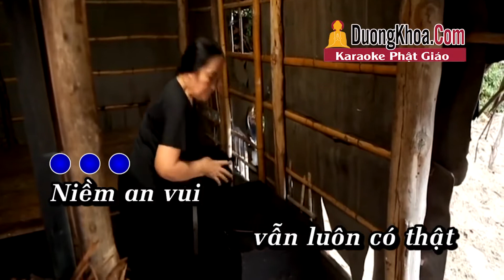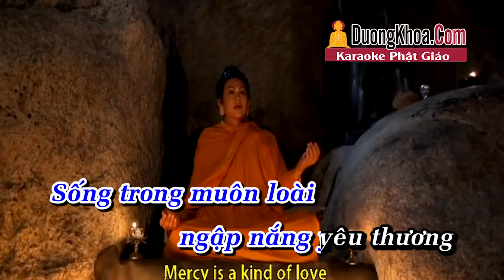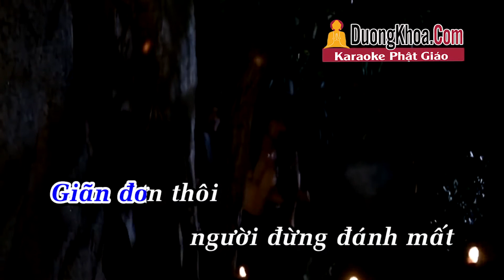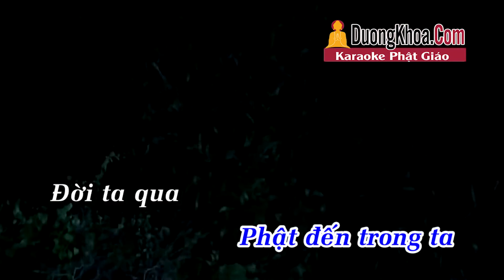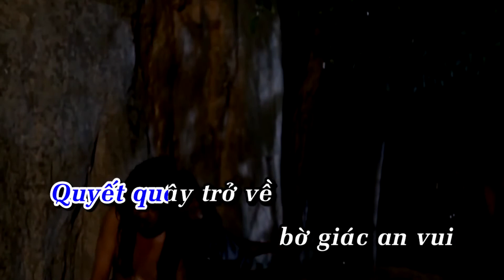KARAOKE PHẬT GIÁO: Niềm An Vui - Vũ Ngọc Toàn